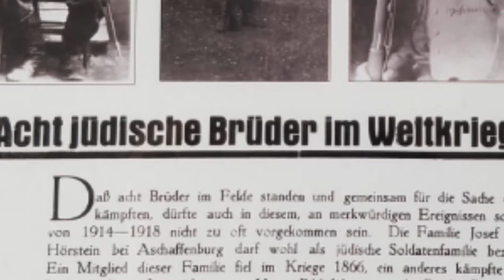Noah Aaron : Immigrant Stories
Noah Aaron tells his father's family's immigration story, which includes German Jews fleeing the Nazis and the importance of Judaism in his family's history.

immigrantstories.umn.edu